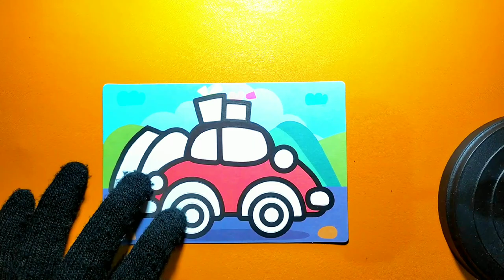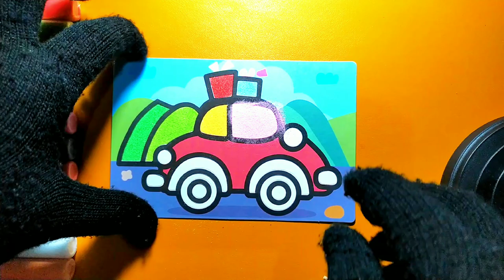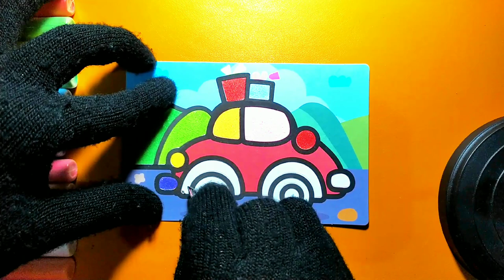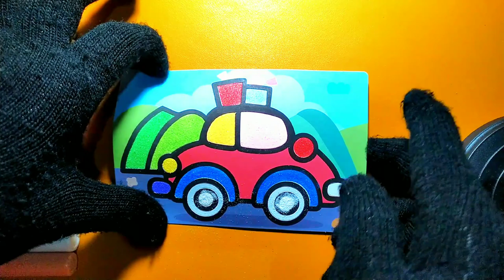DIY Colored Sand Art - Police Car Edition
Welcome to "DIY Colored Sand Art: Police Car Edition"! In this video, we will guide you through the process of creating a stunning police car art piece using colored sand. Whether you are an experienced artist or a beginner, this activity is suitable for everyone and offers a fun and creative way to spend your time.

By the end of the video, you will have a beautiful police car art piece that you can display in your home or office. So grab some sand, let your creativity flow, and join us for this fun and exciting sand art project!